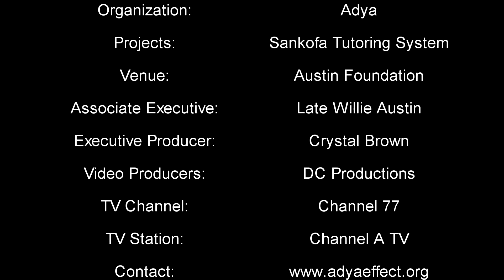Channel A TV Crystal Brown Featuring Ahmed Agyeman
CHANNEL A TV Presentation: As Seen On TV Interviews.
VIDEO DIRECTED BY: Davies Chirwa.
INTERVIEW BY: Crystal Brown.
SPECIAL GUEST: Ahmed Nana Kwaku-Dua Agyeman.(Co- Founder & Executive Director of  ADYA).
TV PROGRAM: Community Development - Education.
LOCATION: Seattle, Washington.(U.S.A).
PRODUCERS: DC Productions International.
SPECIAL THANKS: Sankofa Tutoring Programs.